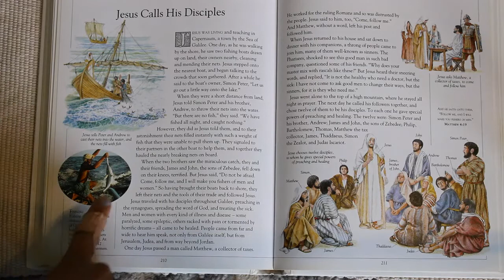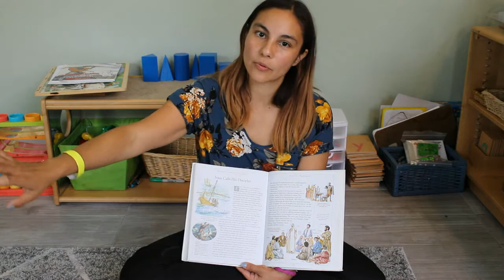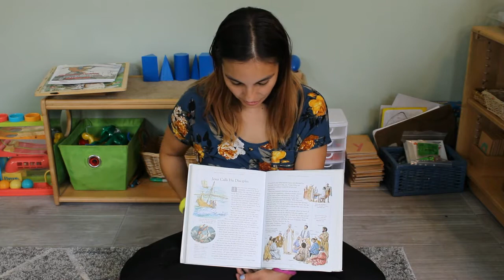K - 5th: Cooperation - Why Cooperate? | Unity of Houston Youth & Family Ministry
Unity of Houston offers positive, practical and progressive teachings that support spiritual evolution and abundant living, emphasizing our Oneness in God and the goodness in people and all of life. We have a mid-week Wednesday Night Satsang service at 7 PM, and Sunday Services at 9 AM and 11 AM.

Watch our 11 AM service live on Facebook Podcasts of our messages and meditations can be found on our website and on iTunes, as well as videos of service lessons. Follow Unity of Houston on YouTube, Facebook, Instagram, Twitter, and MeetUp.